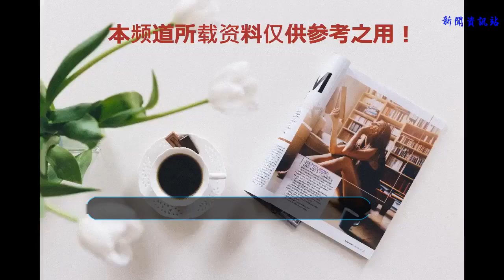《想辦法吧爸爸》洪天明老婆兒子同框，妻子竟是香港小姐！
最近有一檔新的綜藝節目要開播了，是來自優酷視頻的《想辦法吧爸爸》，據悉也是一檔親子真人秀，節目中看到不常出現的洪天明，他是洪金寶的兒子，在預告中，老婆兒子都曝光了，一家人生活很幸福。
    洪天明老婆周家蔚（英文名：Janet Chow），1983年8月25日出生于香港，祖籍浙江寧波，畢業于多倫多大學經濟系，中國香港女演員。
    2011年11月11日，周家蔚與丈夫洪天明注冊結婚，取其“一生一世一心一意”之意。
    2012年3月21日，在香港尖沙咀W酒店擺酒席完婚。 2013年1月28日大兒子洪大仁（TJ）出生，2015年4月28日二兒子洪大義（JT）出生。
    2004年參加多倫多華裔小姐競選，2006年參加香港小姐競選，獲得亞軍和“最上鏡小姐”獎；同年參加世界小姐大賽。2007年參加湖南衛視舉辦的綜藝節目《舞動奇跡》第一季。 2009年出演首部電視劇《鐵馬尋橋》。2010年出演時裝懸疑劇《心戰》。2011年出演TVB時裝劇《法證先鋒III》。2012年出演時裝懸疑劇《情越海岸線》。
    《想辦法吧爸爸》最近又發布了最新的預告片段，洪天明跟老婆周家蔚以及兩個兒子一起同框！要知道，洪天明可是很少出現在內地的綜藝節目中，這次帶兩個兒子來參加這個節目，也是希望能夠讓兒子們懂得珍惜現有的生活，要說洪天明也是用心良苦啊！
    雖然洪金寶沒有出現在節目中，但他卻通過視頻對話表達了對兒子這次上綜藝的看法！洪天明：“擔不擔心我們去旅行”？沒想到洪金寶卻回答：“擔心你啊”！很明顯，洪金寶是比較擔心兒子能否搞定。但問題又來了，洪天明也是四十幾歲的人了，應該沒有這么差勁吧，也許洪金寶就是在開玩笑！
    洪天明老婆周家蔚透露說兩個兒子很活潑很好動脾氣也不小，是遺傳了老爸的火爆脾氣。兩個兒子還實力模仿爸爸暴跳如雷發脾氣時打人的情景，洪天明有點不好意思的說，我哪有那么夸張？
    說到洪金寶大家肯定都不陌生，他是20世紀80年代香港影壇的“大哥大”，和成龍、元奎、元彪等人合成“七小福”在香港娛樂圈的地位舉足輕重，連成龍都要叫洪金寶一聲大哥，足以說明一切。如今66歲高齡的洪大哥，已經是兒孫滿堂，三代同堂不要太幸福！
    這一次洪金寶兒子洪天明能帶兒子上綜藝是很讓人期待，而看到了洪金寶的兩個孫子，粉絲們瞬間就喜歡上了這兩個孩子，小洪活潑可愛，而大洪則是非常帥氣。兩個孩子風格性格雖然不一樣，但是外貌都非常可愛。